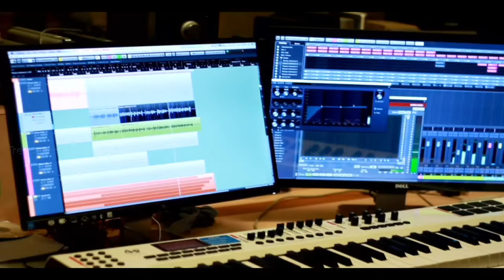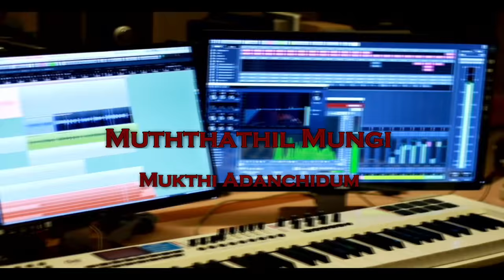Munnodi Movie | Akkam Pakkam Song | Making Video with Lyrics | Remya Nambeesan | Trend Music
Listen to and enjoy Actress & Singer Remya Nambeesan rendering Akkam Pakkam song  for the movie Munnodi.

Sung by Sooraj Santosh and Ramya Nambeesan, this peppy number has lyrics by SPTA Kumar and music by K. Prabu Shankar.  This film has Harish and Yamini Bhaskar playing the lead roles.

More than 150 days. !
40-50 Technicians. !!!
Created in CGI. !!!
Three different Locations. !!!

Singers: Sooraj Krishnan, Remya Nambeesan
Lyrics: S.P.T.A. Kumar
Story, Dialogue, Screenplay & Direction: S.P.T.A. Kumar
Producer: Soham Agrawal, S.P.T.A. Rajasekhar